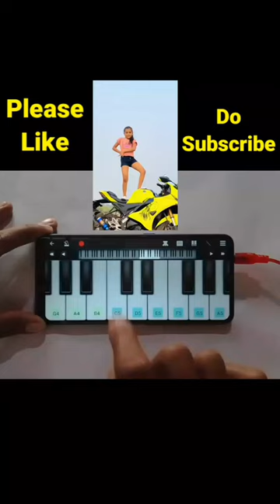patlikamariya shorts music piano vairal_song AsadTeck